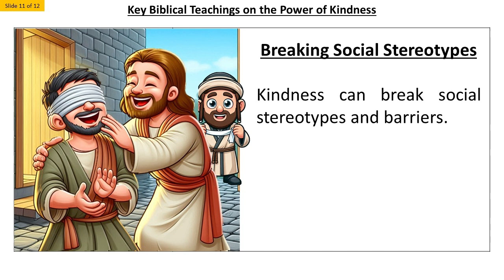Silent Infographic Presentation: Unveiling Miracles : The Power of Kindness in Matthew 20:29-34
Dive into the transformative power of kindness as depicted in the Bible, Matthew 20:29 - 34.

This video (Infographics) explores key biblical account of two blind men receiving sight from Jesus where Jesus' acts of kindness led to miraculous outcomes, reflecting on their significance in our daily lives.

Join us as we journey through these inspiring narratives and uncover the profound lessons they hold.